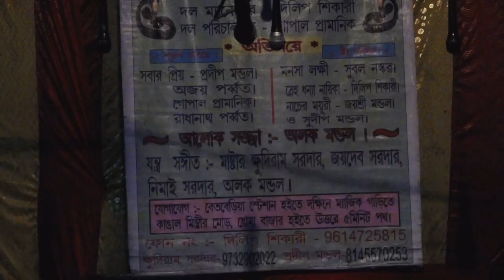শীতলা মায়ের গান | sitola gan | sitola gan 2021 | Maa monosar gan | Part - 10 | Joy maa monosa jatra